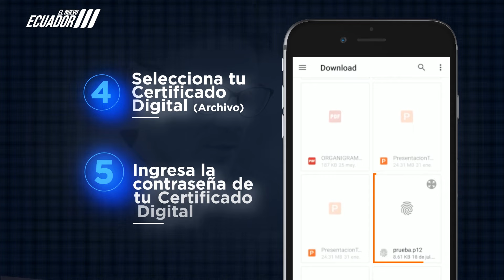FirmaEC: ¿Cómo firmar un documento PDF en tu dispositivo móvil?